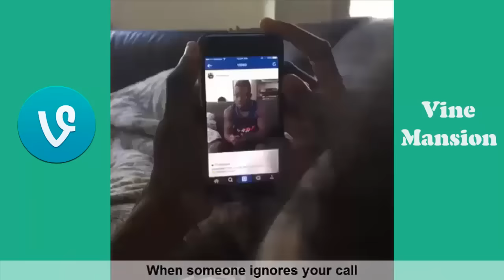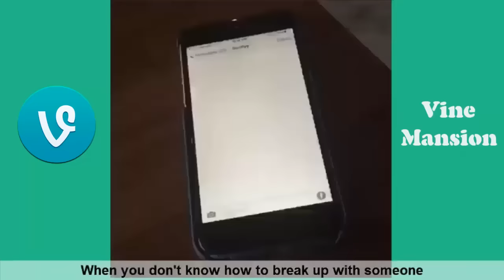Try Not to Laugh Watching Lele Pons Vines & Instagram Videos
Lele Pons Vines Compilation. Top Lele Pons Videos.